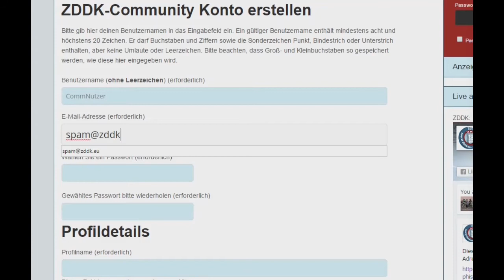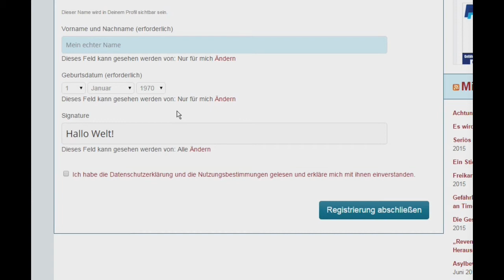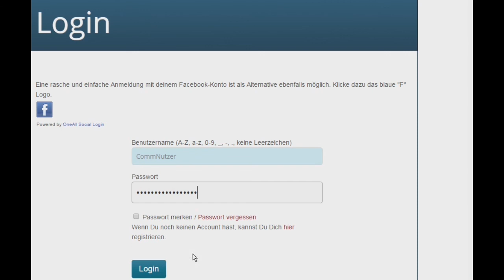Hilfevideo zum Registration in unserer Comm zddk.eu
Dieses Video zeigt Dir, wie Du Dich für unsere Community ZDDK.eu registrieren kannst.

Diese Variante zeigt die Registrierung OHNE Angabe eines Facebook-Profils.